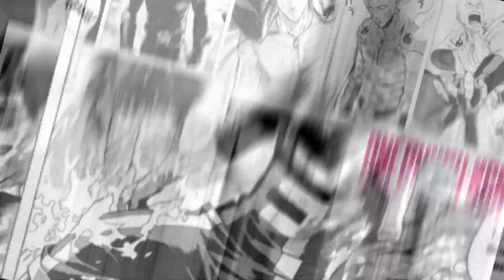DRAGON BALL GT FUNKO POPS!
Episode 528: So I missed a few... MEH!